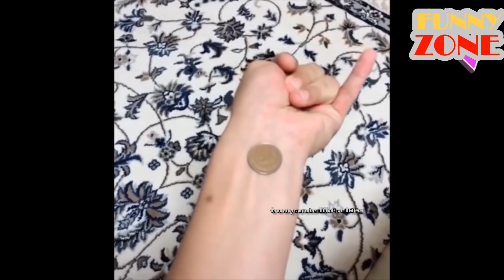LIKE A BOSS COMPILATION #59 Amazing Performance Skills and Talent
Amazing Performance
Skills and Talent
Awesome people
Like a boss 2018
Amazing people skills
Amazing skill and talent
Best moments and funny videos
Most Amazing Videos Awesome People Like A Boss 2018 - Amazing People Skills and Talent Best Moments.
Amazing Epic Win
Funny Crazy Fails
LIKE A BOSS COMPILATION #39 - Amazing Epic Win and Funny Crazy Fails